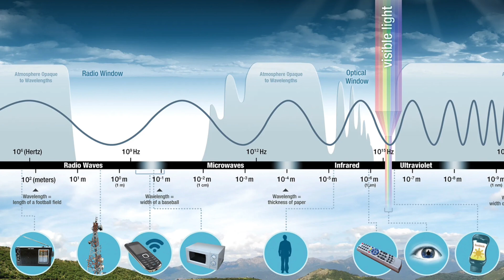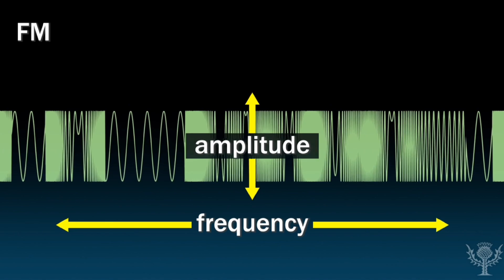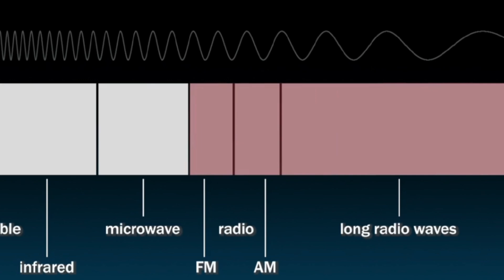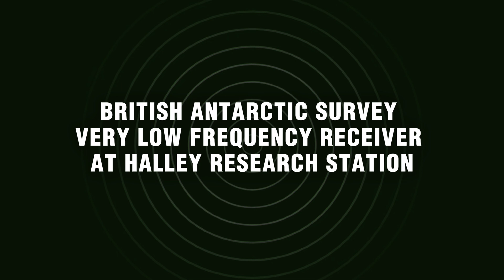Radio Ears | Fundamental Resonance EP 8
This program delves into the sounds of Earth's magnetosphere and ionosphere. With the Earth’s magnetic field acting as a natural waveguide, both man-made signals and natural phenomena can be heard in across the radio spectrum. Using radio as translator, invisible phenomena manifest as auditory experiences, allowing a glimpse at the unseen electromagnetic tapestry that surrounds each of us in our daily lives.

Featured sounds: lightning (spherics and whistlers), cosmic background radiation, the Earth’s magnetic field, space weather, radar, auroras, meteors, sun storms, and the magnetic field that protects the Earth from solar radiation, the Van Allen Belt.

Sourced sounds:
Worldwide Archive of Low-frequency Data and Observations
University of Iowa Department of Physics, EMFISIS project
British Antarctic Survey Very Low Frequency Receiver at Halley Research Station

Composed, written, narrated, and edited by Sam Rowell
Audio mastered by Sean McCann
Video sourced and edited by Licheng She
Video produced by Scarlett Wang

Fundamental Resonance is a broadcast series exploring a new approach to the audition of acoustic, mechanical, and electromagnetic vibrations. Each episode combines an audio essay with a soundscape, composed of examples of the phenomena discussed, as a way to explore the unreachable,  reveal the hidden, and manifest what lies beyond the senses.

Fundamental Resonance is a project for Energy Fields: Vibrations of the Pacific, an exhibition, publication, and public program co-presented by Fulcrum Arts and Chapman University.

Energy Fields: Vibrations of the Pacific is among more than 70 exhibitions and programs presented as part of PST ART: Art & Science Collide. PST ART is presented by Getty.